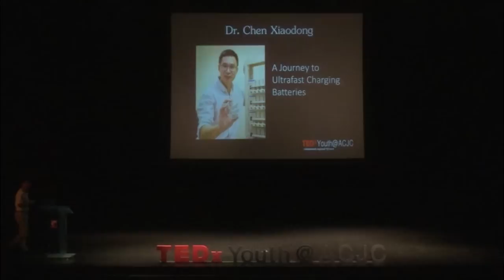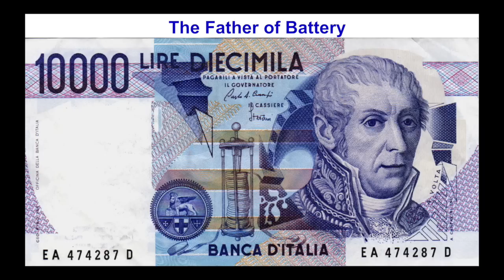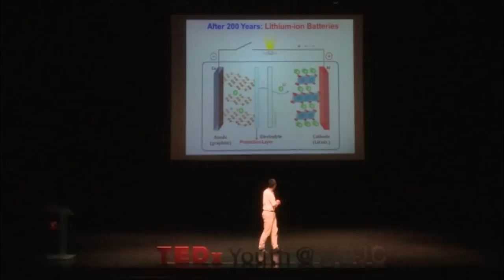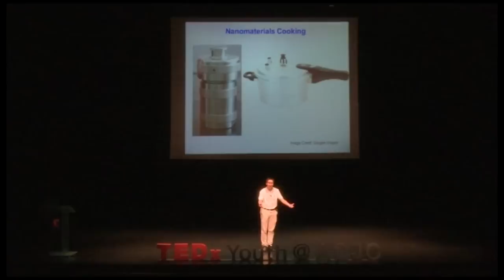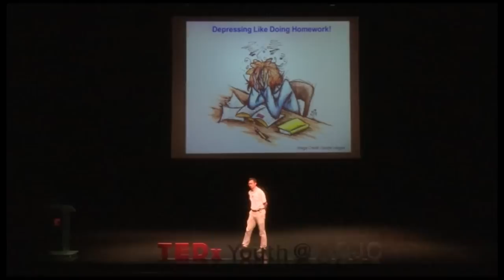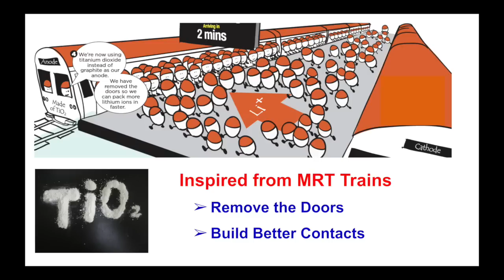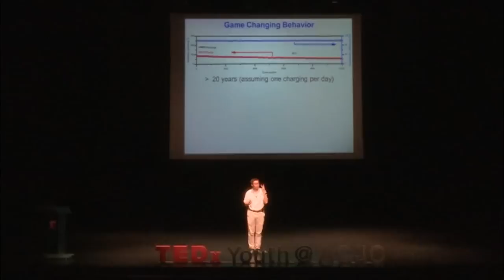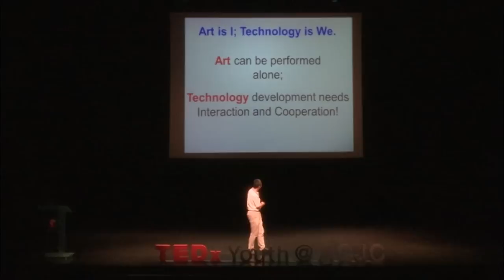A Journey to Ultrafast Charging Batteries | Chen Xiaodong | TEDxYouth@ACJC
Dr. Chen Xiaodong presents the process behind his invention of an ultrafast charging battery, discussing the inspiration he got from everyday experiences.

Dr. Chen Xiaodong is an Associate Professor at the Nanyang Technological University, in the school of Material Science and Engineering. Having published over 40 papers in prestigious refereed journals, he received his PhD in biochemistry from the University of Muenster in Germany and is currently conducting research in several areas, including nanobioelectronics and bioinspired assembly.